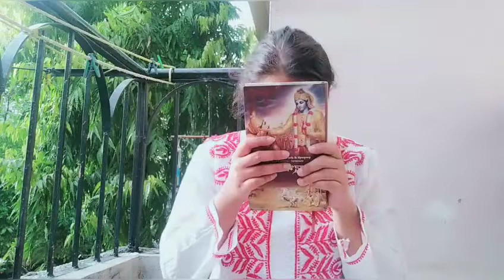Shrimad Bhagwad Geeta Chapter 11, श्रीमद् भागवत गीता अध्याय 11 वीराट स्वरूप, Bhagwat Geeta Adhyay 11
श्रीमद् भागवत गीता वीराट स्वरूप अध्याय ग्यारह (11)  हिन्दी में तात्पर्य। Shrimad Bhagwad Geeta Saar, Chapter 11 Virat Svarup Hindi | Bhagwad Geeta Virat Svarup in Hindi

Other Names: shrimad bhagwat katha, shrimad bhagwat geeta, shrimad bhagwat geeta in hindi, shrimad bhagwat puran, श्रीमद भगवत गीता सार, अध्याय 11, Shrimad Bhagawad Geeta With Narration, shailendra bharti bhagvay gita, bhagavad gita, bhagwat geeta saar in hindi, भागवत गीता, श्रीमद भगवत गीता सार- अध्याय, mahabharat narration, bhagwad geeta shlok in hindi, shailendra bharti bhagwad geeta narration, srimad bhagavad gita, bhagavad gita in hindi, bhagavad gita in english, bhagavad gita, lord krishna, krishna conciousness, iskcon, hinduism, sanatan dharma, bhagvad dharma, eternal religion, supreme personality of godhead, hare krishna, Mahabharat,